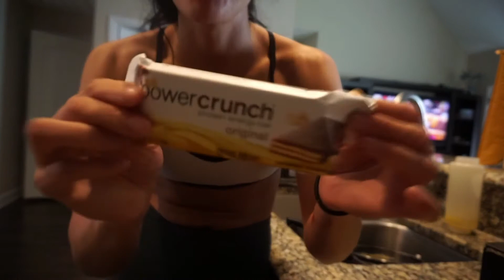VLOG | FOOD | GROWING THE SHOULDA | ABS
hello people! here's a little vlog for you, makeup video coming soon.